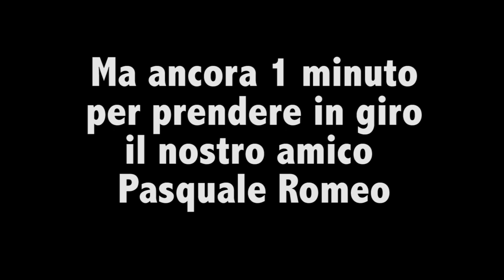Pesca al Cefalo in Fiume con Bigattino - Fiume Crati, Terranova da Sibari ( CS )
Montaggio: Domenico Lamuta | Il Maestro Alfredo Galzarano ci spiega come pescare il Cefalo in fiume con il Bigattino. Pesca dei Cefali nel fiume Crati di Terranova da Sibari ( CS ). Si ringrazia inoltre Antonio Lucarelli, Pasquale Romeo, Cristian Lirangi del Rock Bar e Giordano Sport di Stefano, Spezzano Albanese